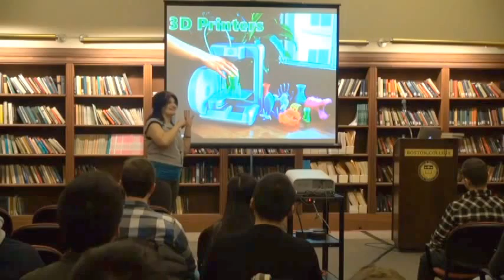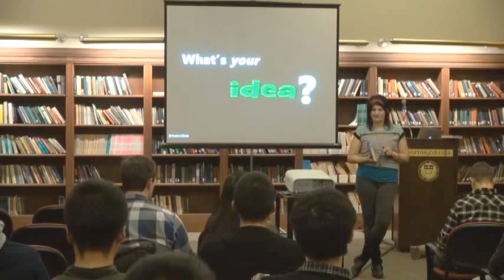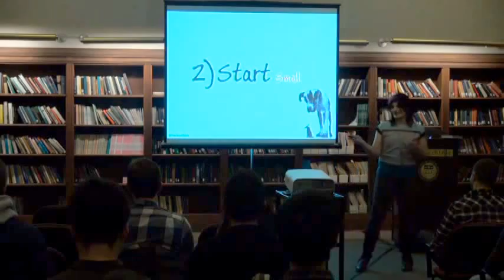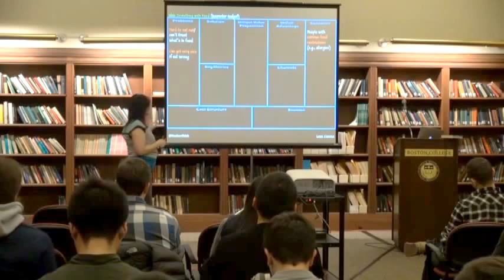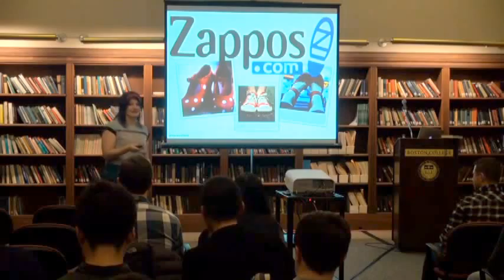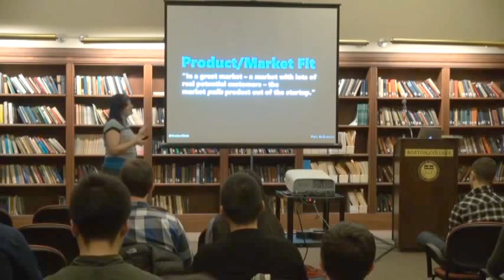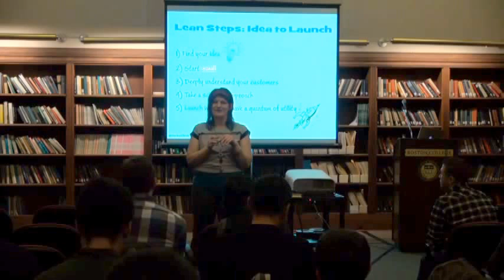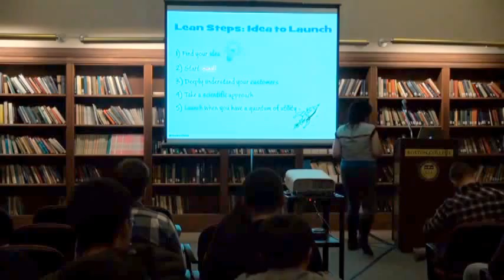The Lean Startup' and First Steps for the Early-Stage Entrepreneur